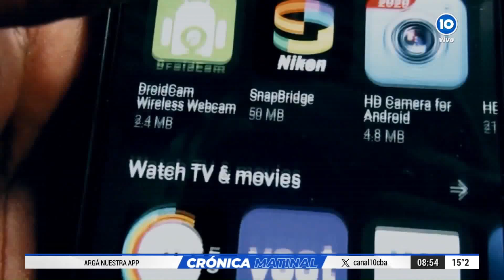IMPRESIONANTE TORMENTA EN SAN FRANCISCO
COMPARTILO!